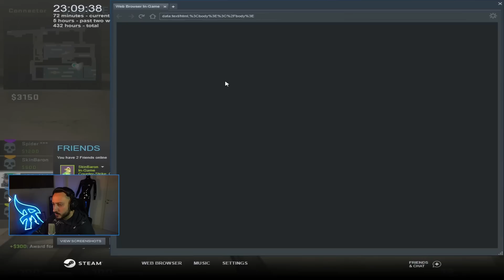Ce mec possède 300HP (MM fun ft. Bidule & les copains)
Rejoignez la nouvelle chaîne YouTube et Kick !